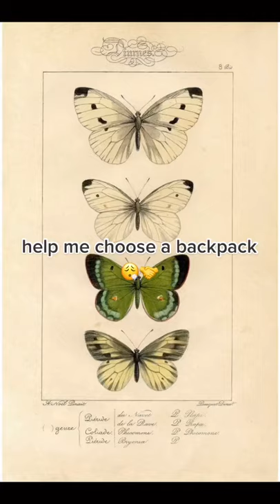Choosing A BackPack tiktok sofaritsalright